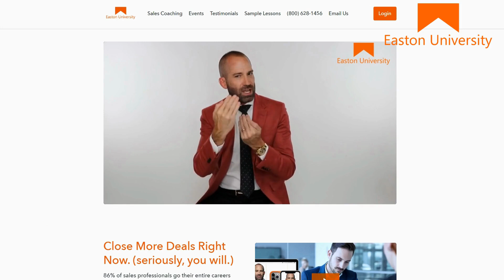What Are the Best Questions for B2B Sales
Get the complete library of on-demand training sales coaching and 2 LIVE Coaching Sessions with Matt Easton every week.

Watch this video for information on:
the Best Questions for B2B Sales
Best Questions for B2B Sales
Questions for B2B Sales
What Are the Best Questions to ask in B2B Sales
the Best Questions to ask in B2B Sales
Best Questions to ask in B2B Sales
Questions to ask in B2B Sales

SALES IS HARD. WE MAKE IT EASY